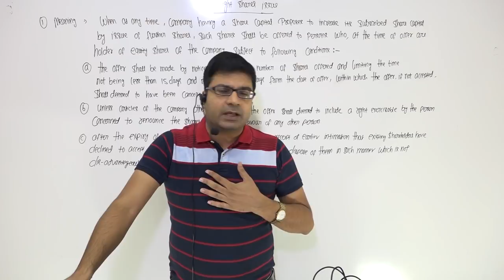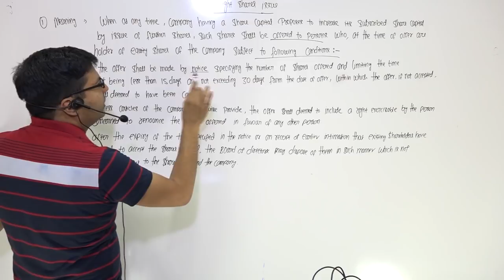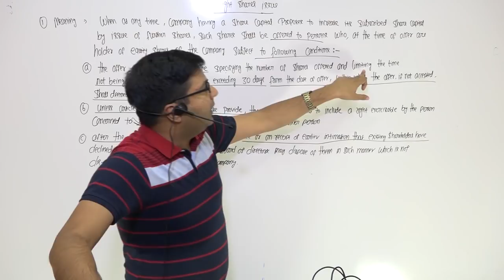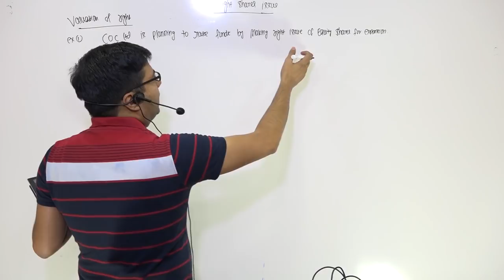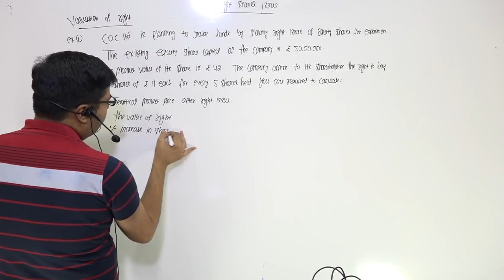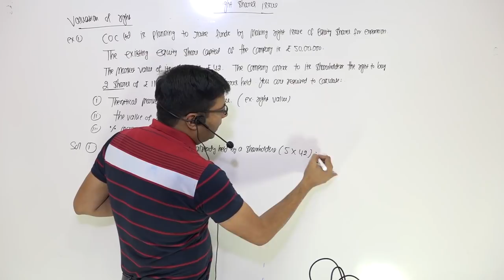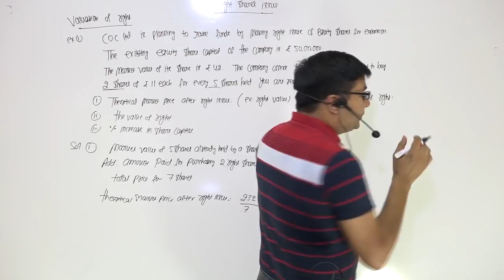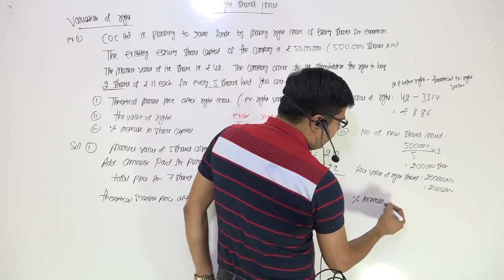Issue of Right shares | by CA/CMA Santosh Kumar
In simple terms, Right issue of shares means offer of shares to all the existing Equity or Preference shareholders of the Company in proportion to their existing shareholding in the Company.